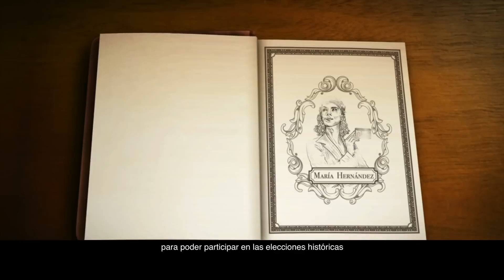Libro Constituyente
Recuerda este 15 de marzo es el último día para recoger tu credencial para votar y asi poder participar en la elección del Constituyente de la Ciudad de México